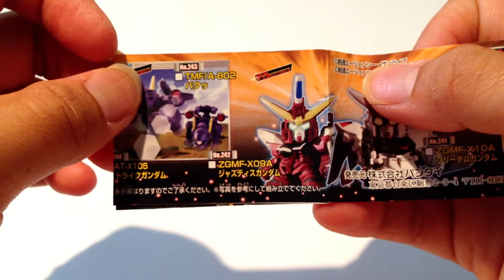SDガンダムフルカラー☆STAGE40～ニュータイプ、シャリア・ブル～☆ZGMF-X09A ジャスティスガンダム